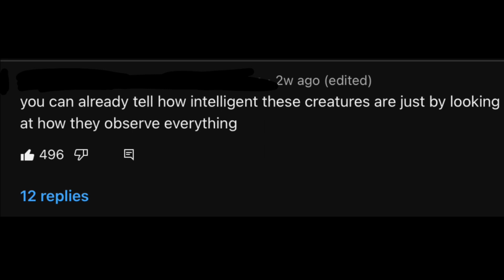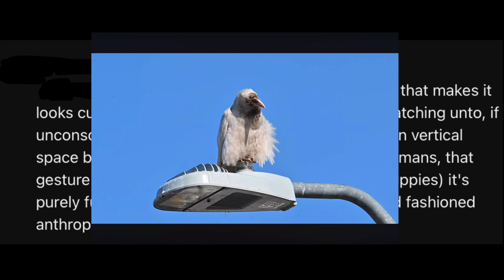Real life interaction between people on the internet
Gotta love the internet.